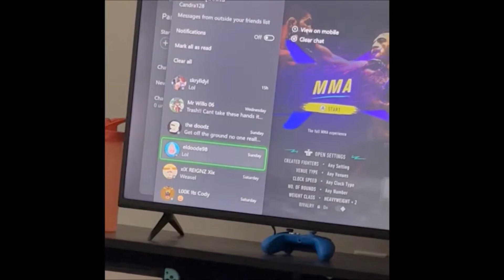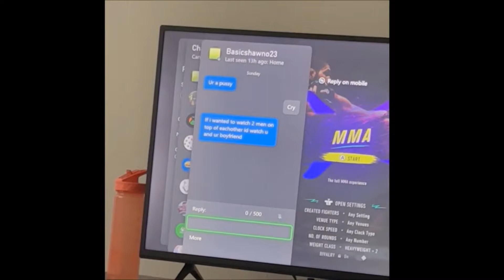UFC 4 GnP Montage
lots of ragequits